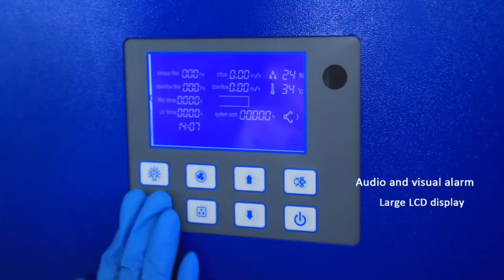BIOBASE Biosafety Cabinet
It is widely used in scientific research, teaching, clinical testing and production in the fields of microbiology, biomedicine, genetic engineering, biological products, etc. It is the most basic safety protection equipment in the first-level protective barrier in laboratory biosafety.
Our product can protect the operator, sample and environment.
Welcome Inquiry!

งานขาย งานซ่อม เราพร้อมดูแลนะคะ

สนใจรายละเอียด โทร.